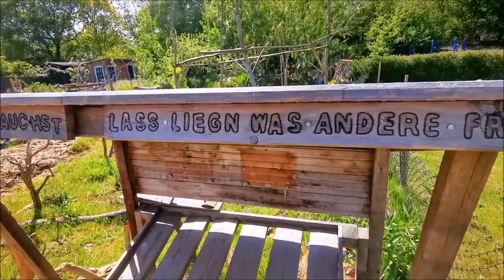Einfach mal die Natur machen lassen - Leben im Permakulturellen Bewusstsein | 🎬 Folge 249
Naturgärten sind schon etwas Schönes, aber mal über den Gartenzaun hinaus gedacht, offenbart sich doch eine weitere Tiefe in der Naturverbundenheit des Ganzen.

Das klingt nun nicht so nach Schrebergarten, aber lasst Euch überraschen, es gibt ein großes Garten Update, und wirklich jede Menge an Inspiration für eure eigene Gartenoase.

Davon ab, ich wünsche viel Freude beim Anschauen und vorallem eine Auszeit, Entspannung & Erholung.
Euer Lars_()_